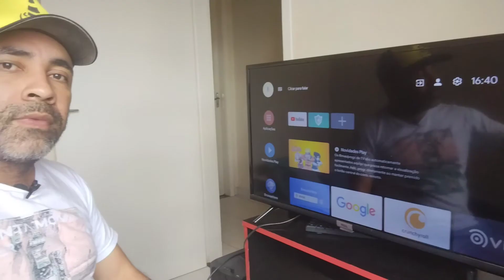como parear controle bluetooth ipega 9078 na tv tcl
experimenta também fazer isso com o ipega 9076